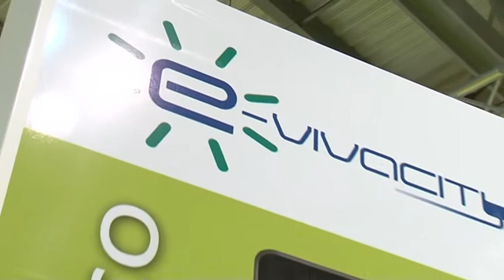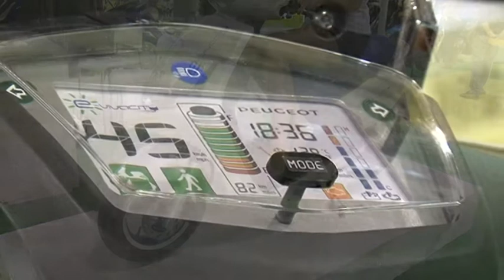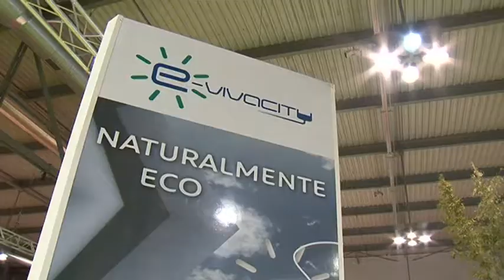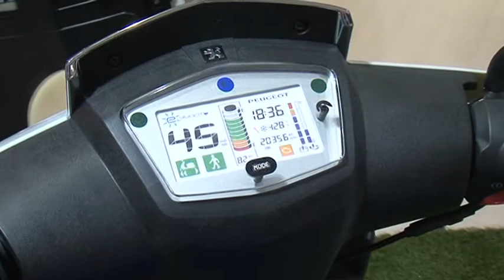Peugeot & Ambiente - EICMA 2010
L'attenzione di Peugeto Scooters alle problematiche della salvaguardia ambientale si respirano al Green Point di EICMA 2010